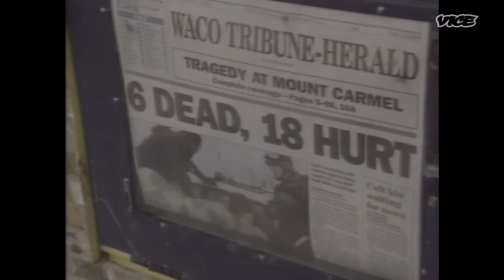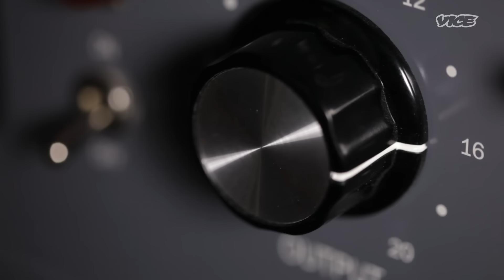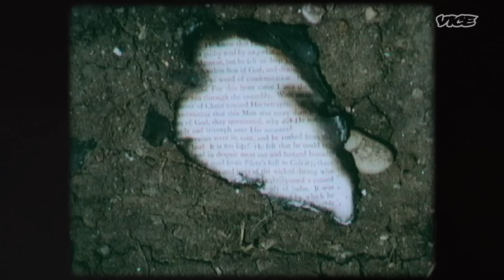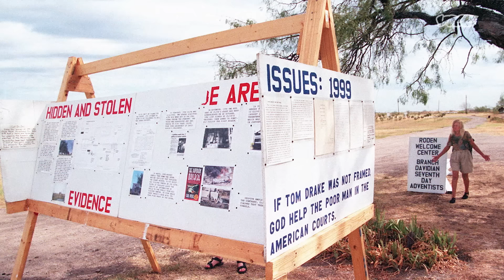Inside the Deadly Waco Siege Negotiations | I Was There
The Waco siege of 1993 started on February 28th when the ATF (Bureau of Alcohol, Tobacco, Firearms and Explosives) began the stand-off with the religious sect, the Branch Davidians. The group was led by David Koresh, whose birth name is Vernon Howell. The Branch Davidians, consisting of 91 members, including 25 children, resided in a compound east of Waco, called the Mount Carmel Center.

Under the suspicion of stockpiling weapons, the ATF attempted to serve search and arrest warrants. Having been warned of the raid, the Branch Davidians were prepared. This initial gunfire battle resulted in deaths on both sides (4 ATF agents and 6 Branch Davidian members) prompting the FBI to become involved. For the following 51 days, the Branch Davidians and law enforcement were at a long and gruesome stand-off, tragically resulting in a fire that took the lives of 76 members.

In this episode of "I Was There", VICE meets with Byron Sage, a retired FBI agent, who was one of the lead negotiators during the Waco siege of 1993.

00:00 Intro
01:36 The Waco Siege
04:16 Negotiations
07:01 It was Unprecedented
10:18 Push Came to Shove
13:58 The Toughest Call I Ever Made in 50 Years